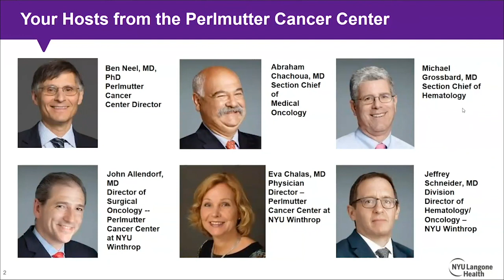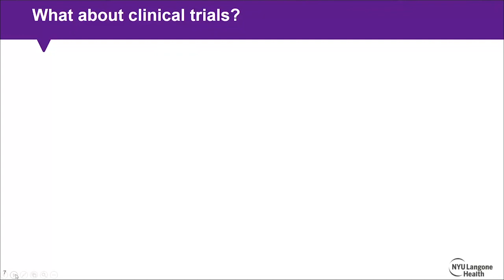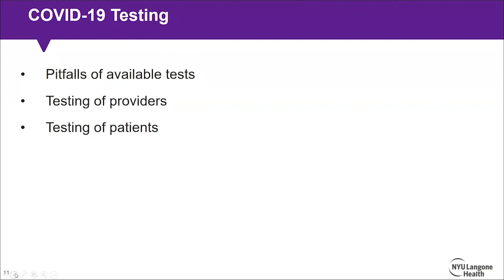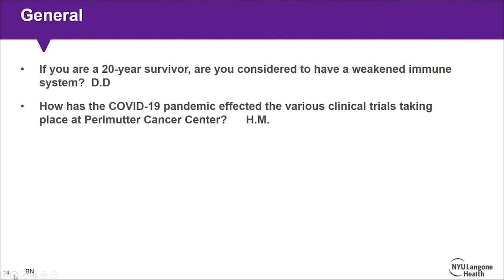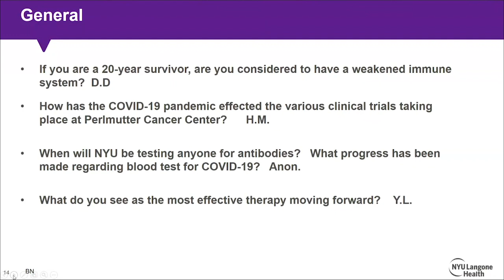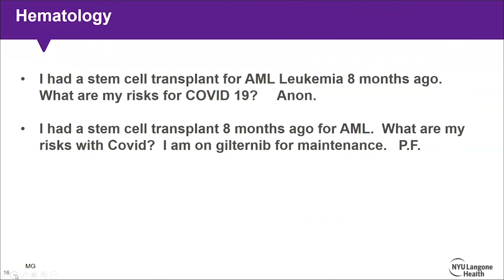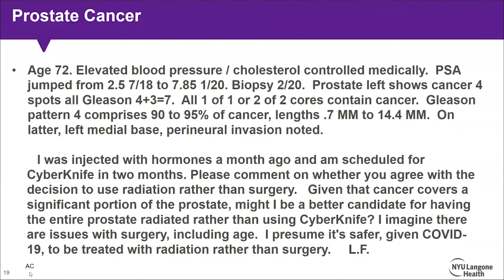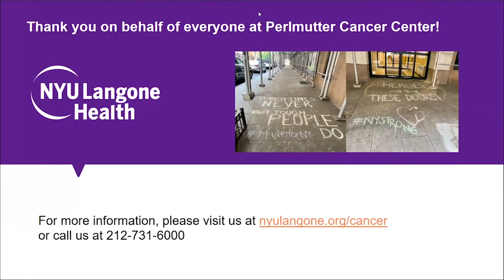COVID-19, Cancer Care & Patient Safety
New or existing patients who may be experiencing early signs or symptoms of cancer can now schedule an initial video visit at NYU Langone’s Perlmutter Cancer Center’s recently launched Suspicion of Cancer Virtual Clinic.